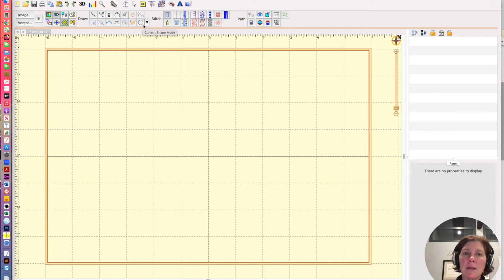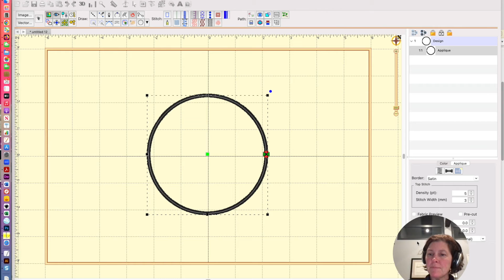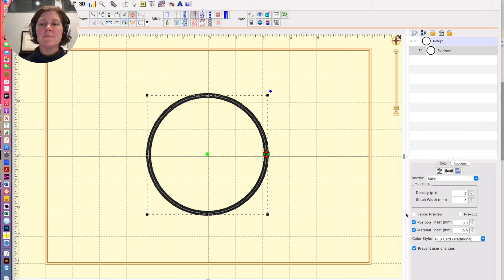How to digitize a simple appliqué in Embrilliance StitchArtist Level 1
Embrilliance StitchArtist makes it really easy to digitize a simple appliqué shape.  Using only level 1 capabilities, you can turn just about any object into an appliqué design that you can stitch on your embroidery machine.

Video highlights:
0:00 welcome
0:40 Creating the object
0:52 Turning the object into an appliqué file
1:20 Changing the thickness of the satin stitching
1:32 Previewing your applique stitch out
2:02 Adding tack down stitching
2:22 Preview the appliqué stitch out.